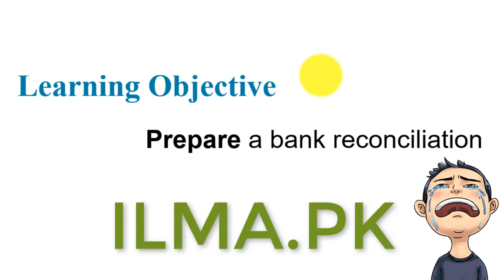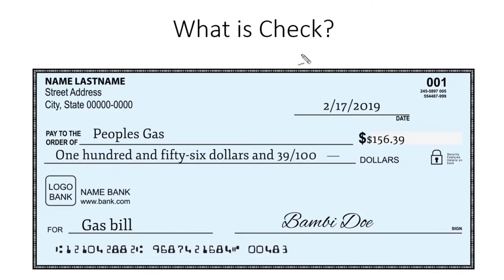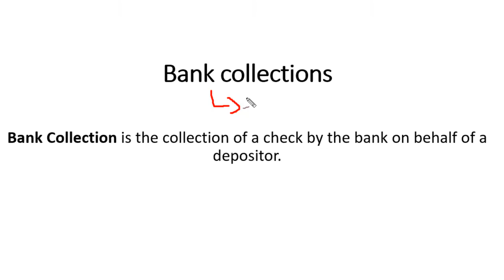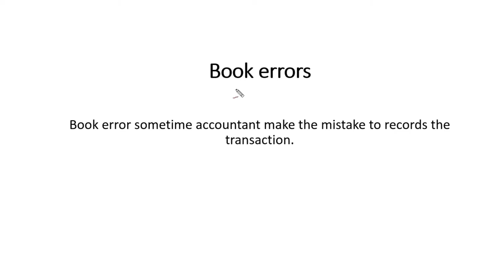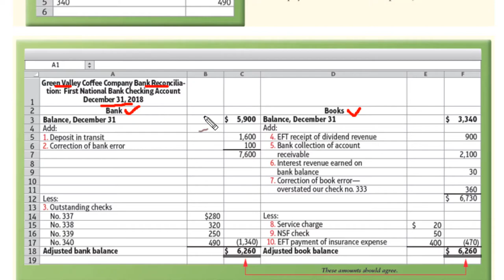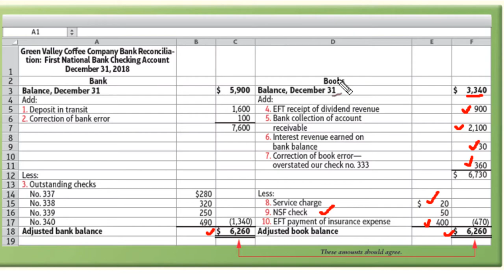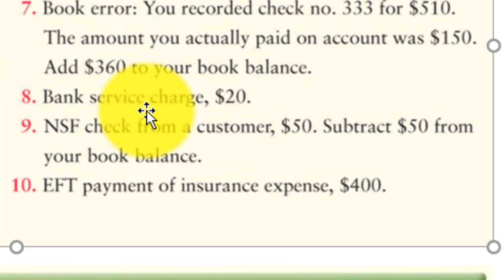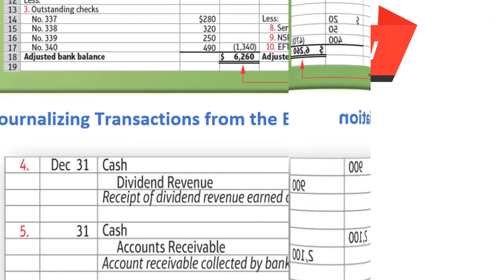Bank Reconciliation Statement in Urdu/Hindi| How to Prepare Bank Reconciliation Statement in Urdu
In this video, you will find the best to prepare the Bank Reconciliation Statement in Urdu with questions and Adjusting entries as well.  Here is the Bank Reconciliation Statement question with Answer

Bank reconciliation statement in Urdu - what is the bank reconciliation statement in Urdu and Hindi for 11th, CMA, Icom, BCom, MBA classes.

 How to prepare bank reconciliation statement video

How To Prepare Bank Reconciliation Statement In Urdu
How to prepare bank reconciliation statement How to perform a bank reconciliation
#1 bank reconciliation statement (introduction). the topic being discussed is topic introduction to bank reconciliation statement...

How to solve the Bank Reconciliation Statement

Managerial Accounting
♥ Thanks♥